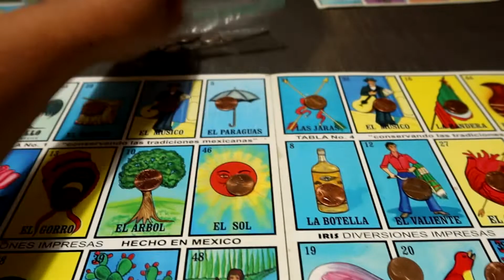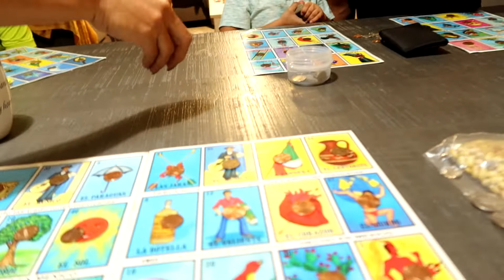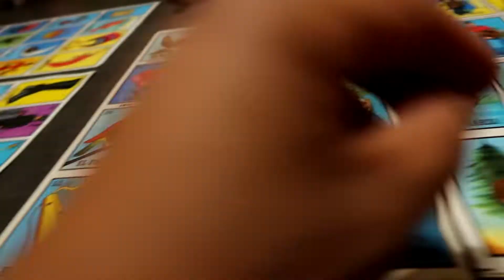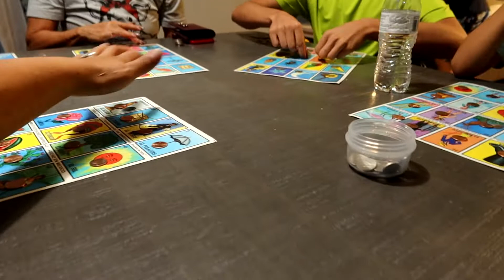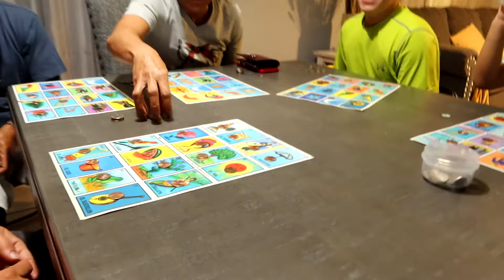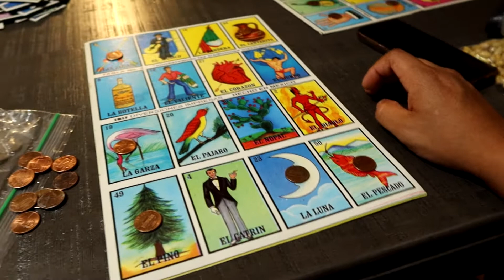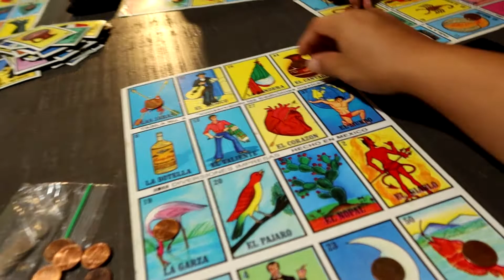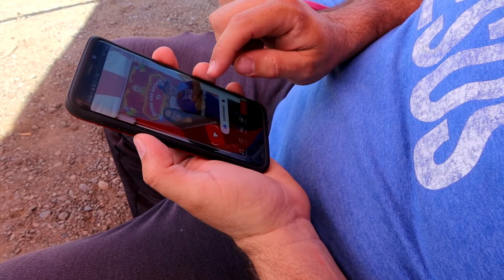Carne Asada Estilo Tio Jorge / Sabados De Locuras /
Gracia por acompanarnos nuevamente en otro sabados de locuras. Joel cocino al estilo del tio gorge